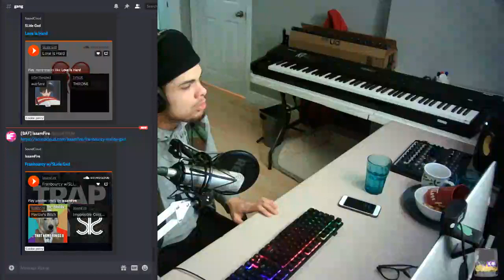If A Cholo Covered Childish Gambino's Sober